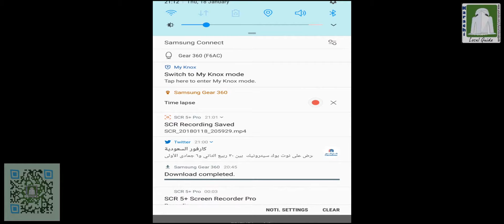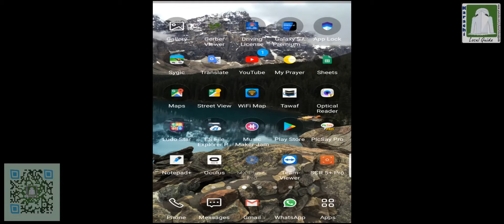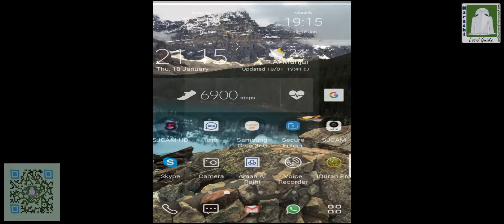360 Firmware update process